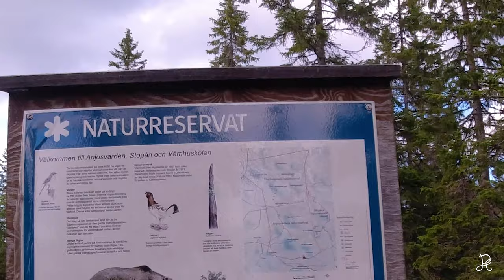Andljusvarden summer 2021 one panoramic photo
Andljusvarden is a mountain that is popular visit on the winter for people with snowmobiles.
Almost no one visits the area in the summer which suits me very well.
I spent a lovely night in the wind shelter and photographed a bit.

coordinates if you want to visit
WGS84 decimal (lat, lon)
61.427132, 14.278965